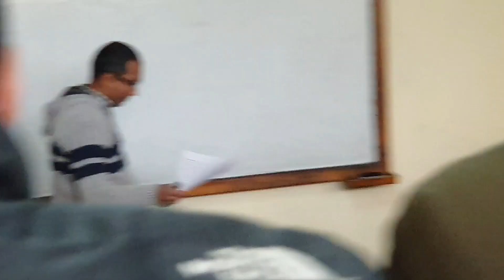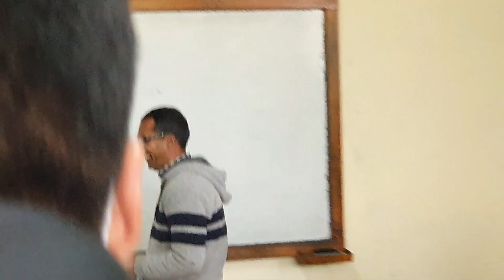TU CDM/ Ganga sir singing